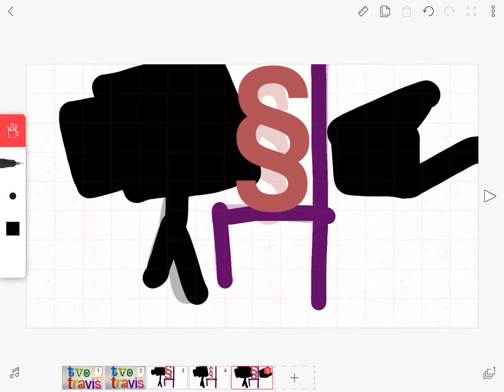Tvo Travis logo bloopers 1 #4